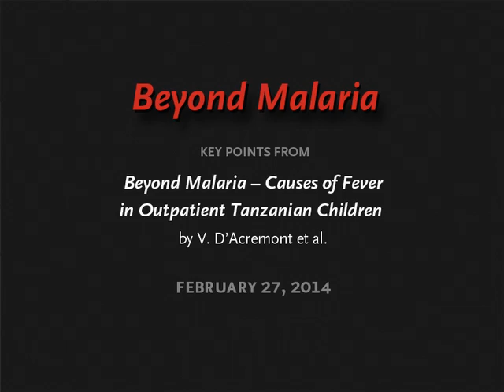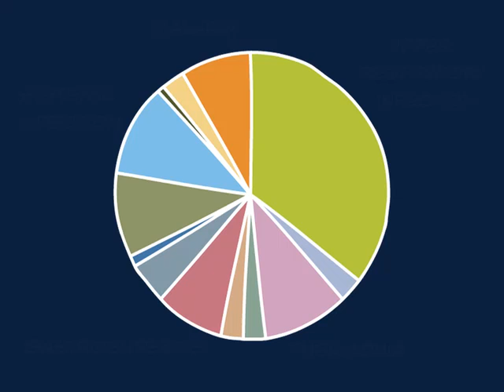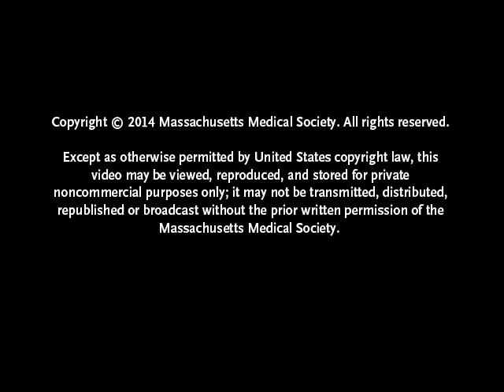Beyond Malaria | NEJM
Now that there are point-of-care rapid diagnostic tests for malaria, health care providers face a new and daunting challenge. If a malaria test comes back negative, what might be the culprit?  NEJM Quick Take animation summarizes a new report on febrile children in Tanzania.

See the NEJM article, "Beyond Malaria — Causes of Fever in Outpatient Tanzanian Children"